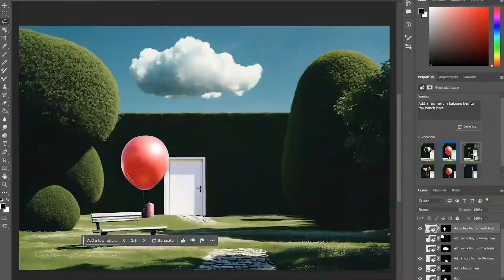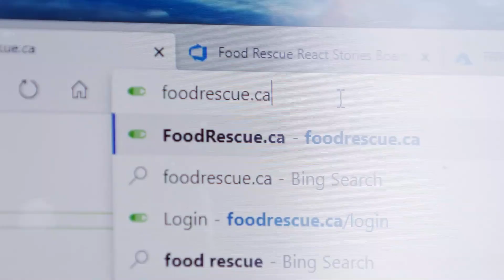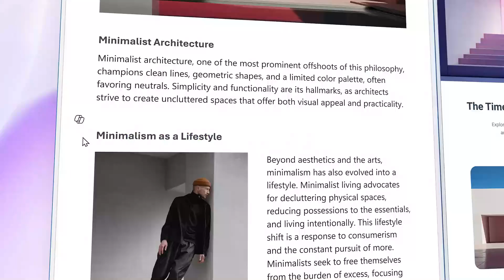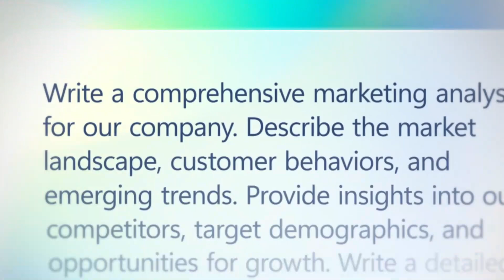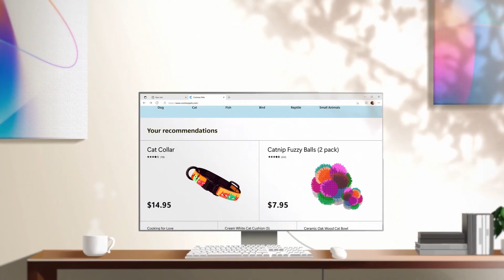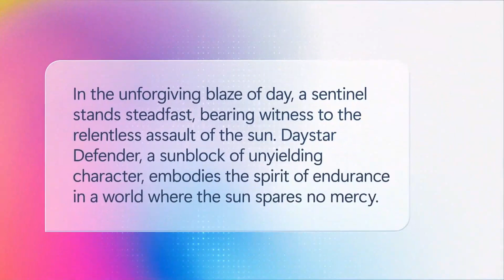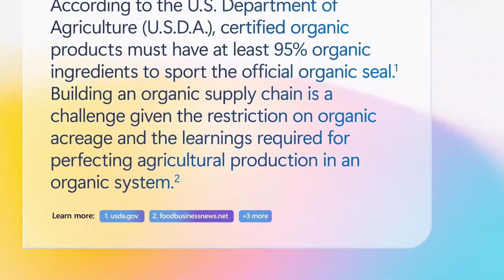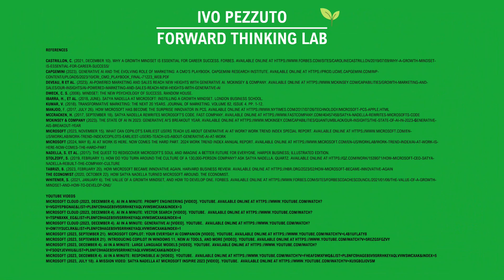A conversation with Greta Orsi (Microsoft Italy) Chief Marketing Officer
The interview with Greta Orsi, CMO of Microsoft Italy, presents a deep dive into the transformative impact of Artificial Intelligence (AI) and Generative AI on modern business practices, particularly in marketing. Orsi elucidates how these technologies are not just tools but are fundamentally reshaping the way businesses operate, innovate, and engage with customers. A key takeaway is the role of AI in enhancing productivity, efficiency, and creativity by automating routine tasks, enabling more personalized customer interactions, and offering advanced predictive analytics that drive better decision-making.

Orsi highlights Microsoft's growth mindset culture as a critical enabler of this transformation. Under the leadership of Satya Nadella, Microsoft has embraced a philosophy that encourages experimentation, learning from failures, and maintaining a strong ethical framework. This culture not only fosters innovation but also ensures that the adoption of AI and Generative AI aligns with broader social responsibilities, such as enhancing diversity, inclusion, and accessibility.

One of the most compelling aspects of the discussion is the application of Generative AI in marketing. Orsi explains how AI-driven tools are revolutionizing B2B marketing by enabling real-time dynamic segmentation, content personalization at scale, and advanced marketing automation. These capabilities allow Microsoft and its clients to deliver highly targeted and effective marketing campaigns, significantly improving engagement and conversion rates.

Moreover, Orsi emphasizes the importance of a strategic approach to AI adoption. She advises businesses to start with pilot projects, focus on improving data quality, and gradually scale AI initiatives to maximize value. Microsoft's AI L.a.b., an initiative focused on responsible AI adoption, exemplifies how the company is leading this AI revolution in Italy and beyond.

In summary, the interview underscores that AI and Generative AI are not mere trends but are driving a fundamental shift in business and marketing practices. Companies that embrace these technologies with a growth mindset and a commitment to ethical practices are poised to lead in the rapidly evolving digital landscape.

Discover the full article related to this interview, originally featured in The Global Analyst (August 2024 issue). Download and read it for free using this (SSRN Article).